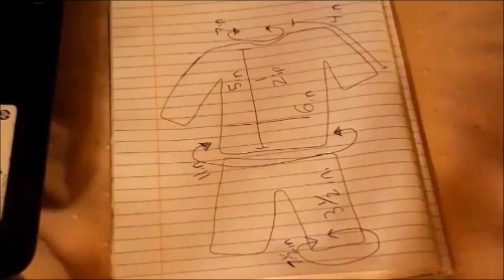Roman, son of Sans+Toriel plush DIY doll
Roman belongs to my friend Ask-RaisintheDino on Deviantart.com and you can see her art of him

I take all sorts of commissions so don't be afraid to ask :)